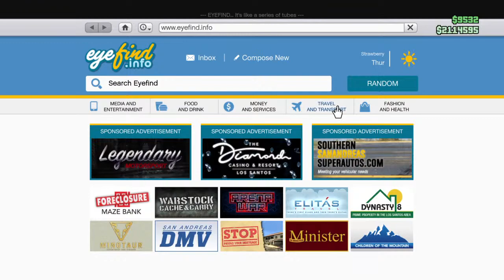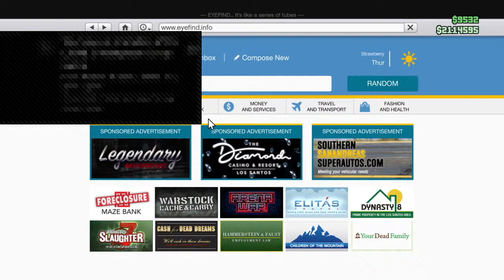Gta 5 online bike life ps4